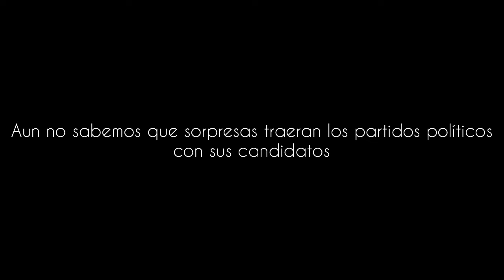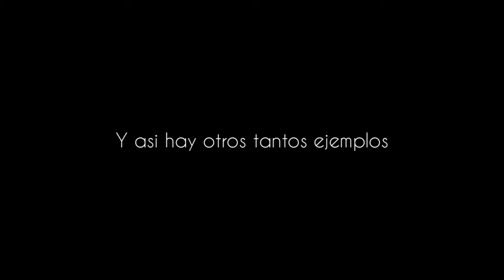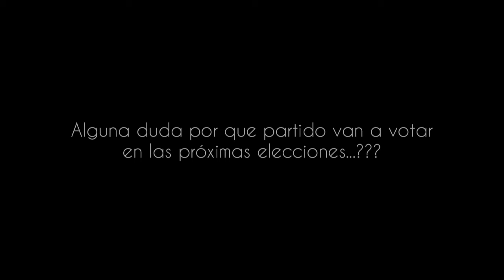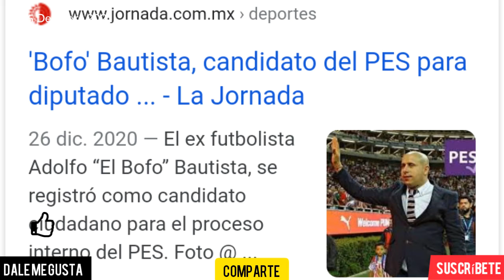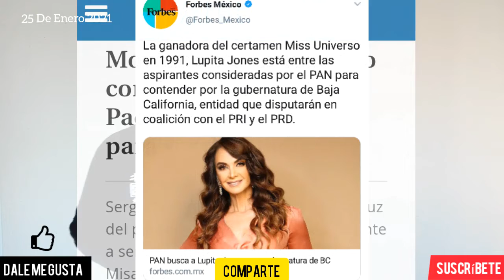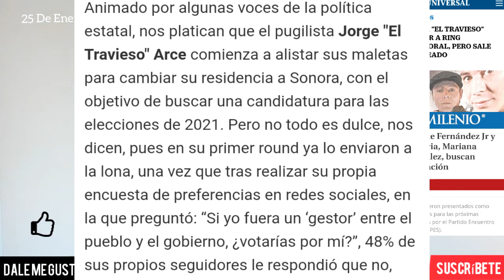EL PRIANRDMC SIN IDEAS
Mexicanos y Paisanos Tabasqueños. se acercan las aleaciones y la oposición esta sin ideas y sin candidatos... y al parecer este 2021 están destinados a desaparecer. Saludos